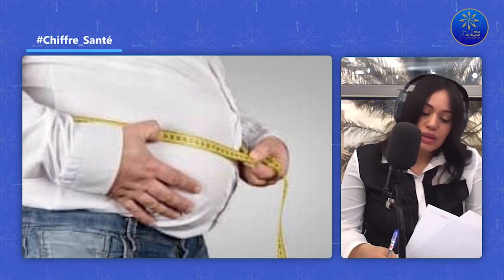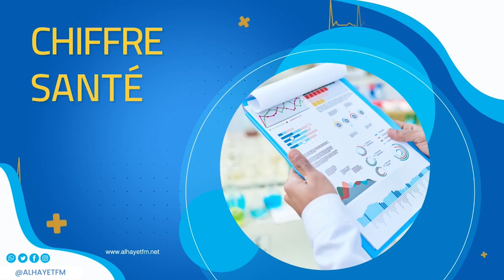Santé 5.0 10-05-2022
Santé_5.0 El_MAG
وزارة الصحة تعلق رسميا استخدام لقاح "جونسون اند جونسون"
وزلرة الصحة تدعو من فاق سنهم 60عامالتلقي الجرعة الرابعة ضد كوڥيد 19
تاثيرات اغلاقات الكورونا على اوزاننا
دراسة يمكن ان تزعج النساء
🔵العقم و اساليب العلاج
🔵مع الدكتور سهيل_السعيدي اخصائي النساء و التوليد